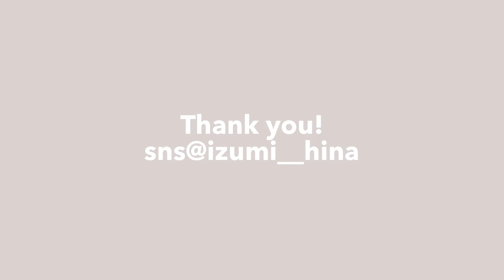【2020夏】最近のナチュラル激盛れ毎日メイク💕プチプラもデパコスも、韓国コスメも使うよ❤︎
ご飯と料理と愛犬(くぅとしょこ)が大好きな２４歳です。